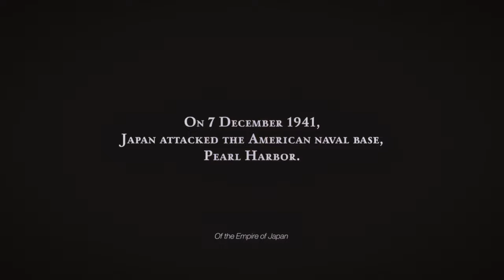MIDWAY | Fall Out Boy - Centuries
7 December 1941...The naval and air forces of the Empire of Japan attack the American naval base Pearl Harbor.

The following day, U.S. President Franklin D. Roosevelt declares war against Japan.

6 months later, a battle over the Midway islands ensues...

A battle that would change the tide of the war...

And ultimately become the most important naval battle in American history...